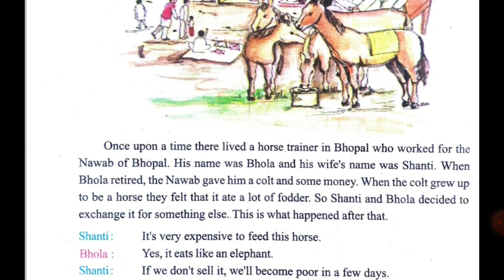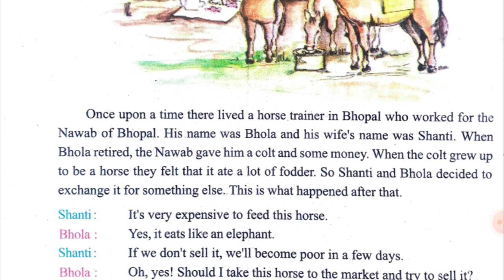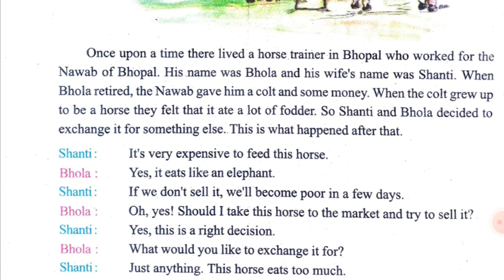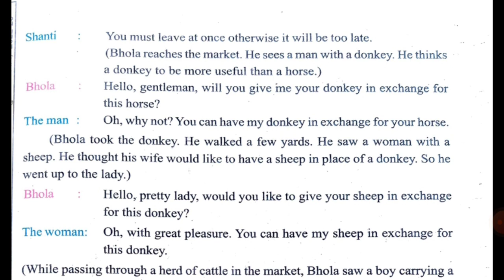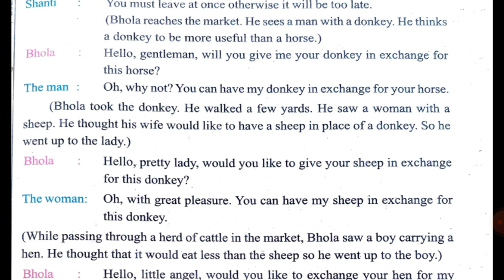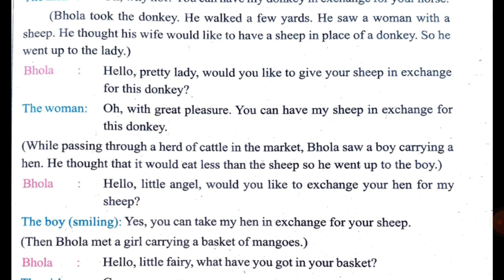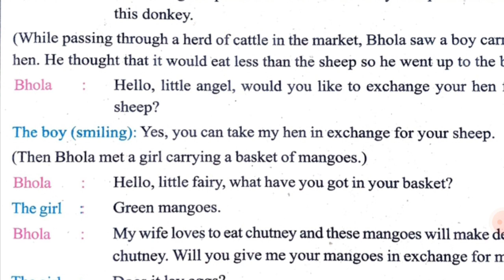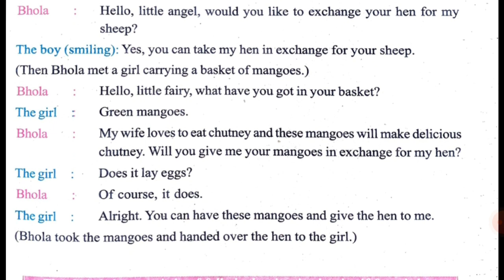Class 7th Lesson-2 The Wise Man-I Explanation